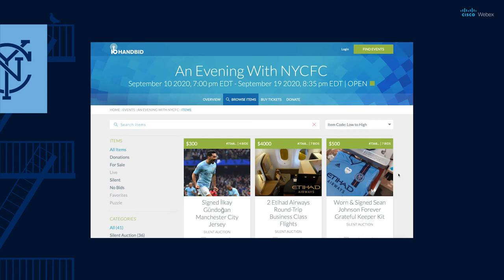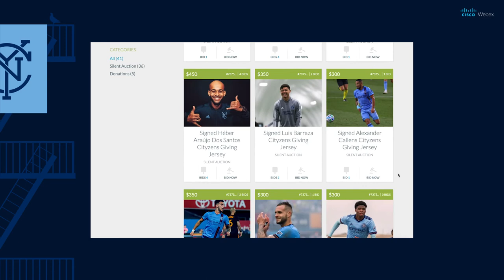NYCFC at Home with the Cooligans presented by El Jimador | Guest Keaton Parks | September 11, 2020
NYCFC is back at home September 12, 2020 against FC Cincinnati and that means it's time for another episode of NYCFC at Home with The Cooligans presented by El Jimador!

In today's show, Alexis and Christian rejoice in seeing Hebér's beautiful smile again after his aerial finish against the Revolution, look at the wonderful work being done through Cityzens Giving in the South Bronx, and are joined by the midfielder you expect to be a goalkeeper, Keaton Parks.

►FOLLOW NYCFC!